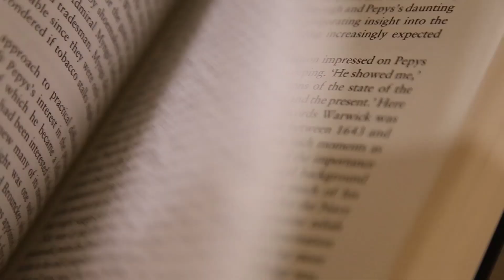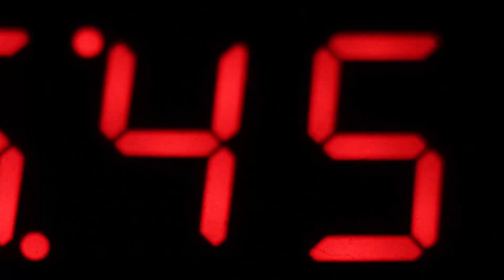Jeff Sanders: Productivity Keynote Speaker Reel